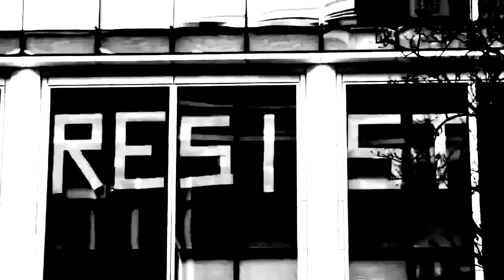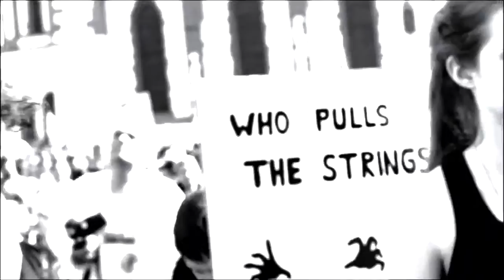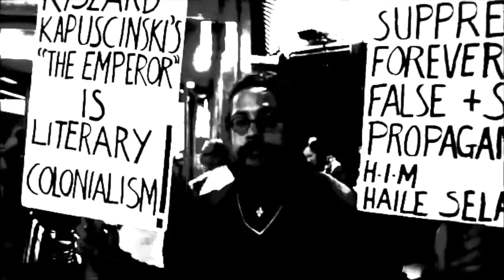Citizen Nobody - Patriarchy Blues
Another song from the forthcoming album on Ram Alley Records. Thanks to Charles B Freck for the video.